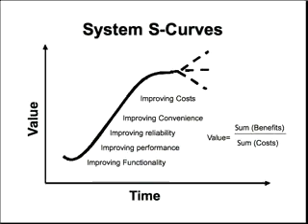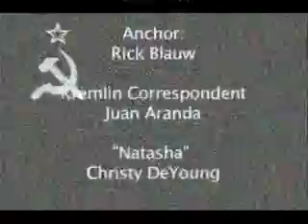TRIZ ShortCourse#12 Intro to Trends of System Evolution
Rick Blauw and Juan Aranda having a bit of fun---this is a three minute video.  Intro to the Trends of System Evolution.

idea that engineering systems can be deconstructed into the functional components.